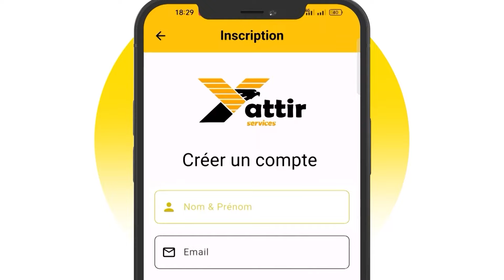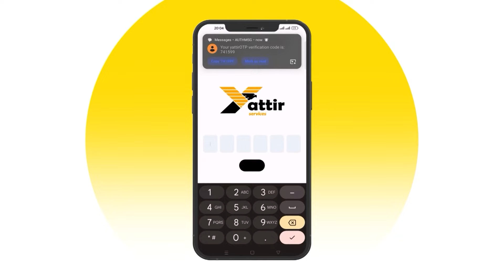شاهد..."حاب نتزوج صغير"..هذا ما قاله هذا الشاب عن الزواج المبكر